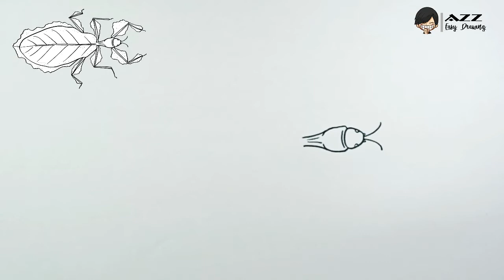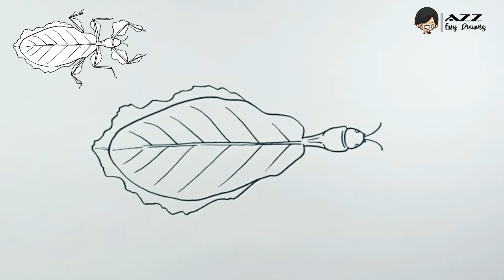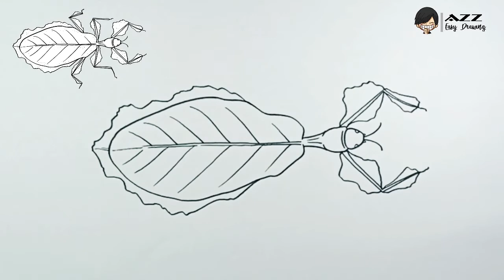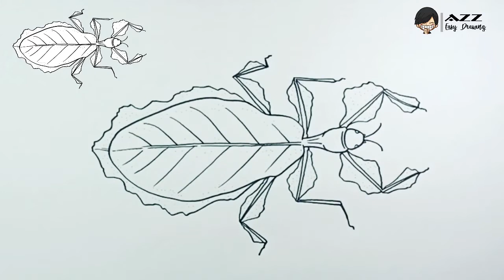How to draw Leaf Insect